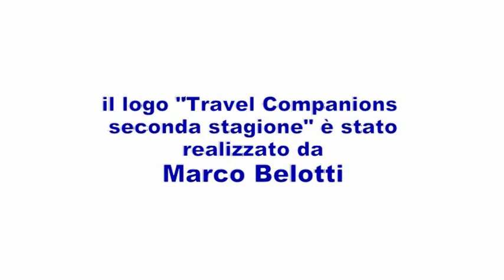Travel Companions 2 - 13 La ragazza che giocava con il fuoco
KinemaZOne presenta "Travel Companions 2"
Episodio 13: La ragazza che giocava con il fuoco
di e con Luca Napoletano, Ferdinando Carcavallo
con Federica Acierno
Musiche originali di Giuliano Castaldo